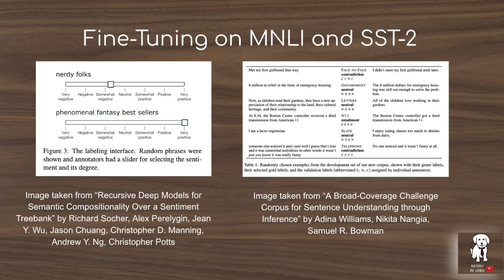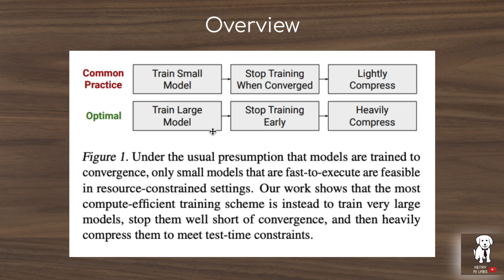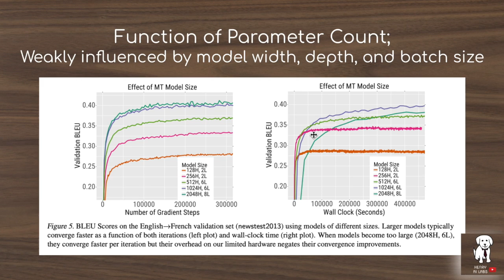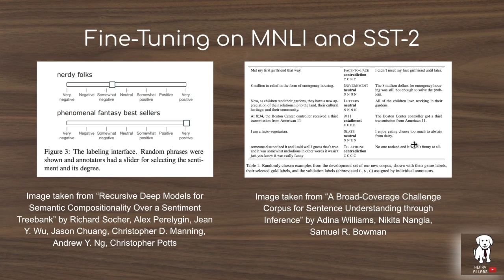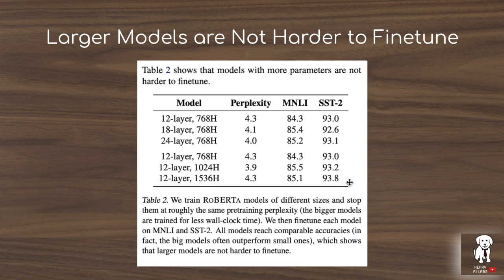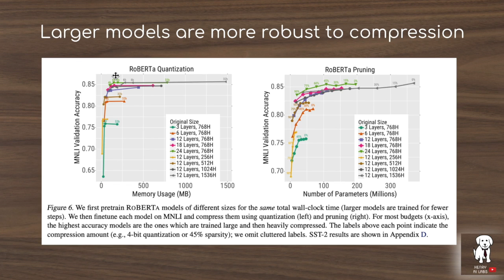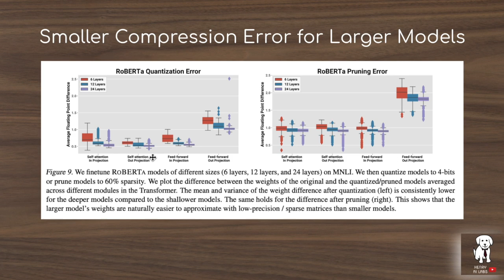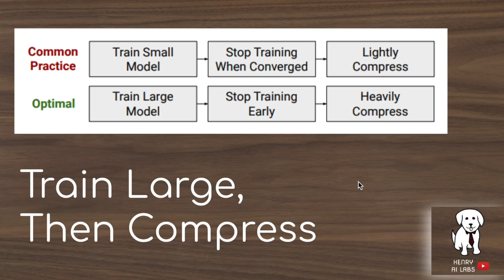Train Large, Then Compress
This video explains a new study on the best way to use a limited compute budget when training Natural Language Processing tasks. They show that Large models reach a lower error faster than smaller models and stopping training early with large models achieves better performance than longer training with smaller models. These larger models come with an inference bottleneck, it takes longer to make predictions and costs more to store these weights. The authors alleviate the inference bottleneck by showing that these larger models are robust to compression techniques like quantization and pruning!